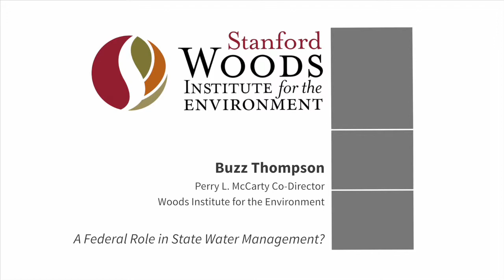Buzz Thompson | A federal role in water management?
Presentation by Stanford Woods Institute Co-Director Buzz Thompson to Environmental Law and Policy Annual Review conference - March 22, 2013.